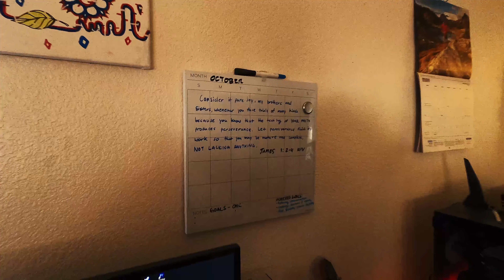CHALLENGING THE NCLEX-RN FOR THE 2ND TIME | 2021 | END RESULTS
What's up yall, little update took the NCLEX-RN for the second time after a year. And this is the end results.

GO ONE MORE.